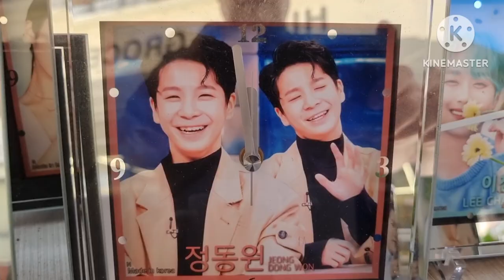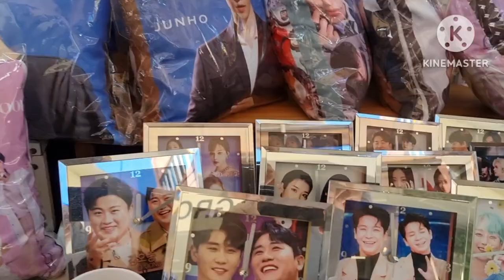정동원 가수님 최고 👍 😍 💕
정동원 ♡❤️정동원 가수님 최고 응원합니다 💙💜